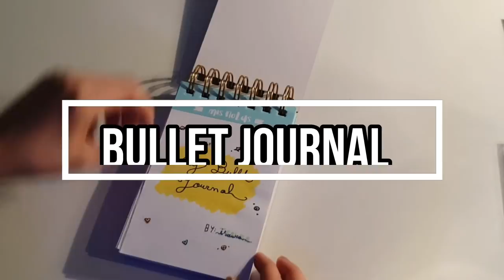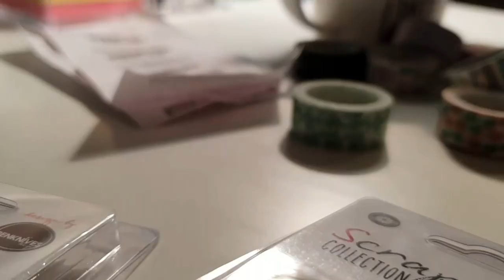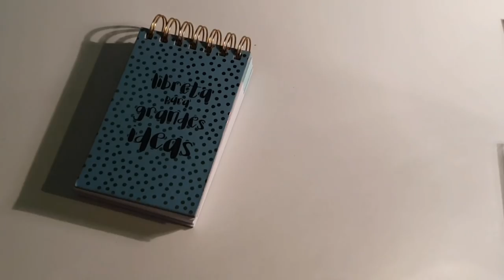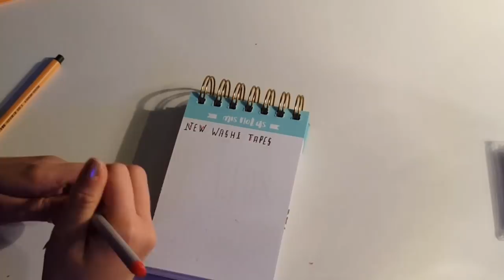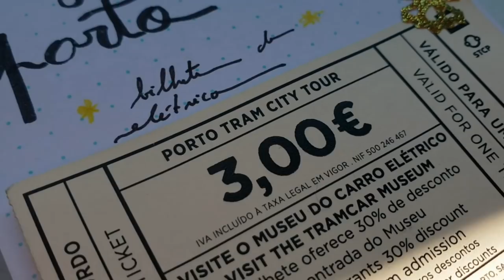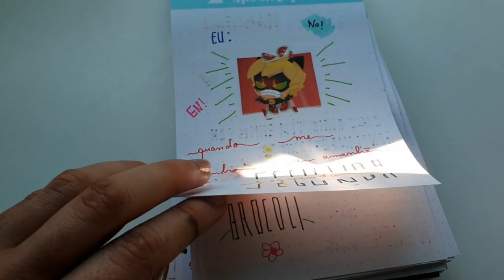IDEIAS E INSPIRAÇÃO PARA BULLET JOURNAL